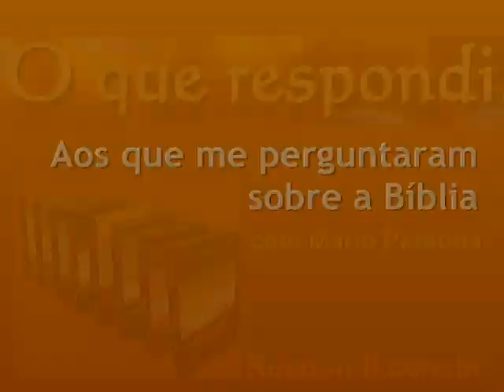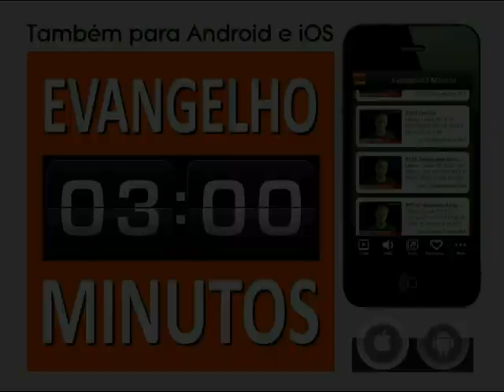#1246 Submissão feminina é coisa do passado? Mario Persona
Você perguntou se estaria fora de moda as mulheres serem submissas aos seus maridos, e eu lhe pergunto se estaria fora de moda a Palavra de Deus e os mandamentos do Senhor dados à Igreja. Você pergunta por viver numa cultura ocidental, pois talvez nem perguntasse caso tivesse sido criado em uma outra cultura. É que durante milênios a sujeição da esposa ao marido foi a norma de todas as civilizações, e não é de estanhar que justamente neste fim de tempos isso também esteja sendo questionado.